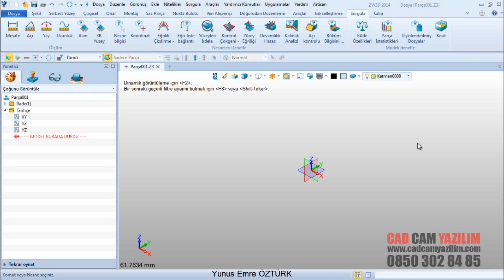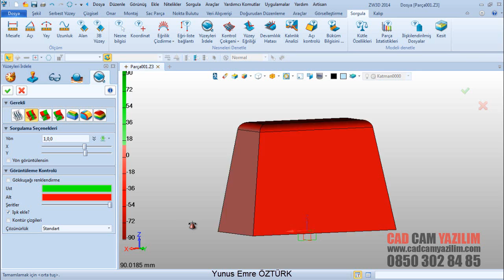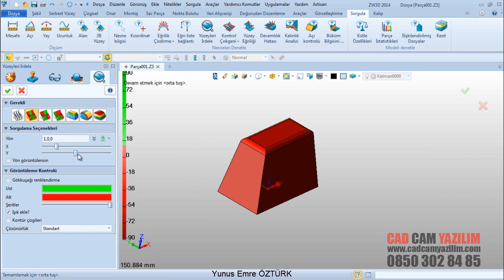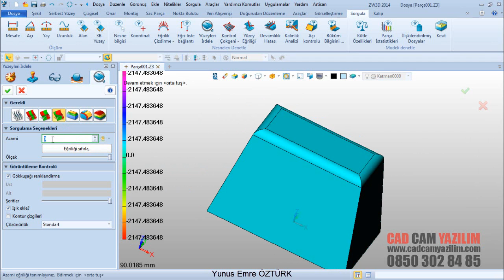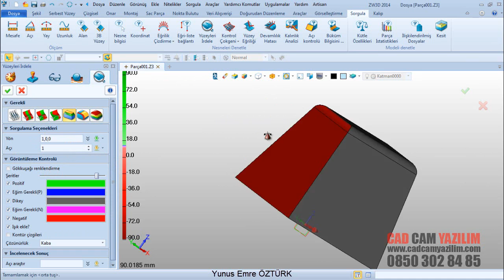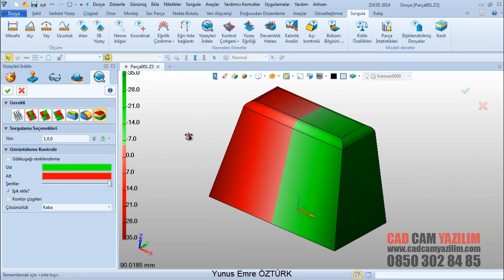015 İRDELEME ANALİZİ